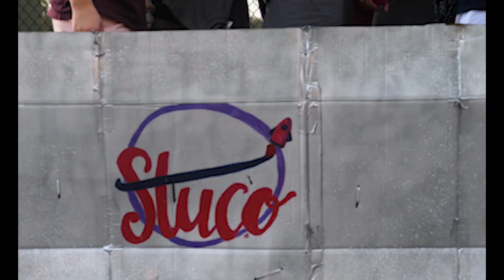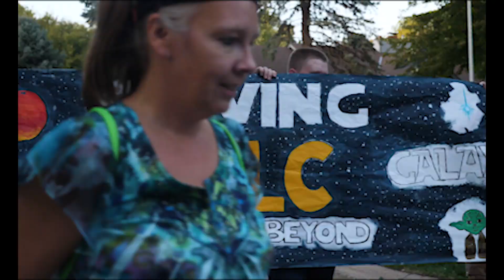2018 Homecoming Parade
Edited By: DeAndre Hill
Filmed By: Chris Speeks

Song: Hold Me Down (feat. Philip Strand) - Tacacho